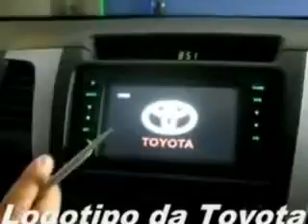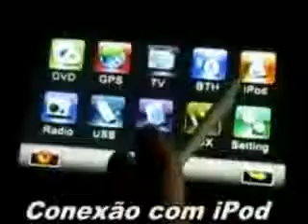ML 164967321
Video Migrado